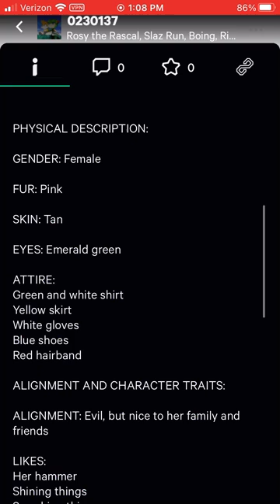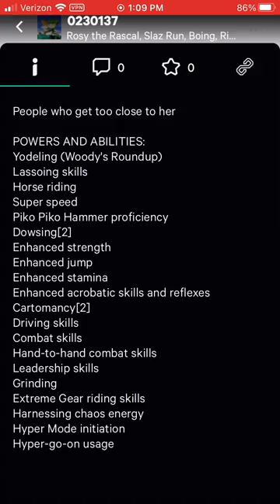Rosy the Rascal, Slaz Run the Chao, Boung the Horse, Rian Rose, Guardian Run the Chao and Rainie th-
-e Horse!

This is Amy Rose’s sister: Rosy the Rascal! She’s nice sometimes, but also go crazy for things… Next to her is her pet horse: Boing the Horse! Boing the Horse is a girl. Also next to Rosy the Rascal is her Chao friend: Slaz Run the Chao! Slaz Run the Chao is a boy. Near Rosy the Rascal is her little sister: Rian Rose! She loves crazy things and often nice to others. Next to Rian Rose is her pet horse: Rainie the Horse! Rainie the Horse is a girl. Also next to Rian Rose is her Chao friend: Guardian Run the Chao! Guardian Run the Chao is a boy.

Rosy the Rascal‘s Bio:

PHYSICAL DESCRIPTION:

GENDER: Female

FUR: Pink

SKIN: Tan

EYES: Emerald green

ATTIRE:
Green and white shirt
Yellow skirt
White gloves
Blue shoes
Red hairband

ALIGNMENT AND CHARACTER TRAITS:

ALIGNMENT: Evil, but nice to her family and friends

LIKES:
Her hammer
Shining things
Smashing things

DISLIKES:
Scourge the Hedgehog
"Sonics" in general
Being ignored
People who get too close to her

POWERS AND ABILITIES:
Yodeling (Woody's Roundup)
Lassoing skills
Horse riding
Super speed
Piko Piko Hammer proficiency
Dowsing[2]
Enhanced strength
Enhanced jump
Enhanced stamina
Enhanced acrobatic skills and reflexes
Cartomancy[2]
Driving skills
Combat skills
Hand-to-hand combat skills
Leadership skills
Grinding
Extreme Gear riding skills
Harnessing chaos energy
Hyper Mode initiation
Hyper-go-on usage